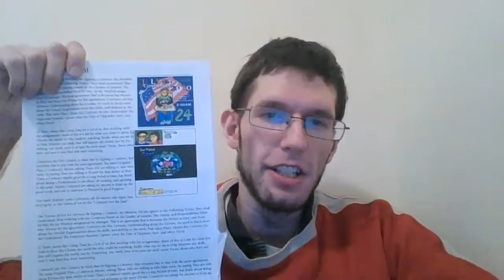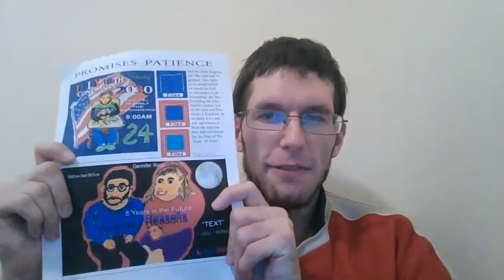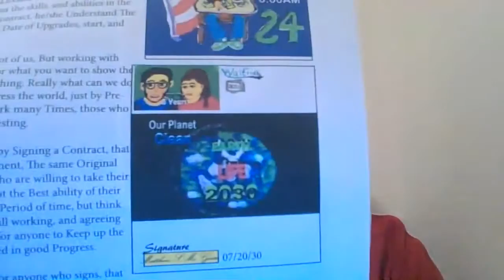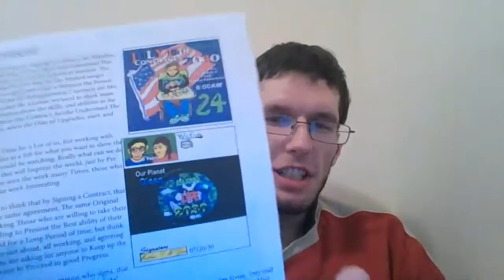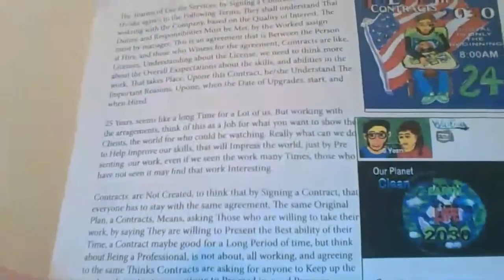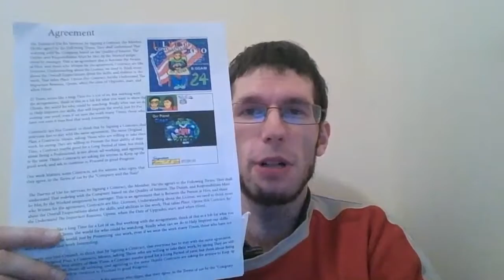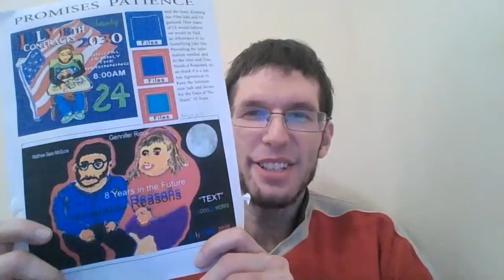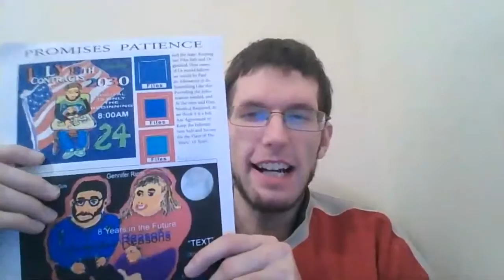Telephone Interviews Online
This video talks about applications using the email service. Telephone Interviews that take place when followup up for someone looking to register and apply for something such as a job.